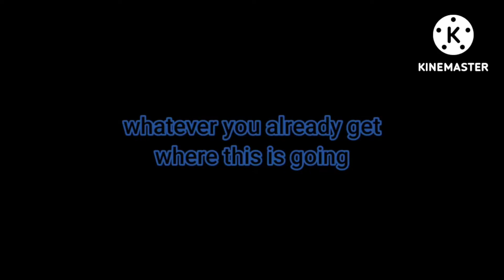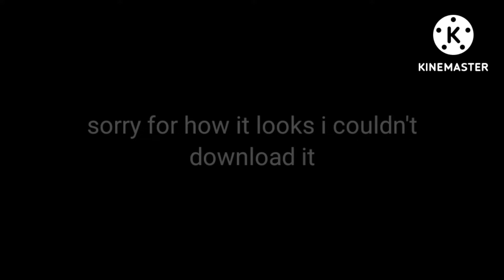The Kings Boi's: episode 74: Shin'nyū shain (part 1)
as Krika and the others try to plan what to do for the upcoming war with typhoon, Dragon Bot and the tiny robot try to deal with the portal's malfunctions.